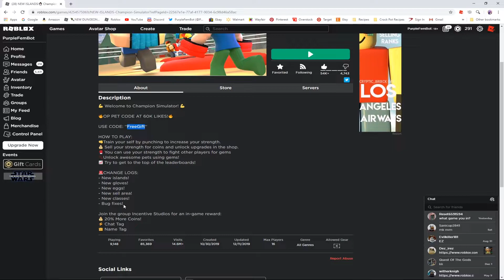UPDATE & ALL NEW CODES! (Roblox Champion Simulator)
Ello World! Champion Sim UPDATED and I have NEW CODES to help you get started. PS.. I MADE 3 LEADERBOARDS YAY!

Peace, Love & Chicken Grease
I’m out!
Be KIND…….

Music in Video by:
NCS: